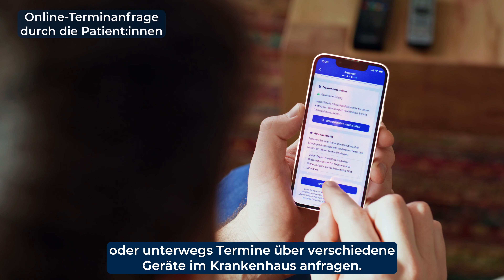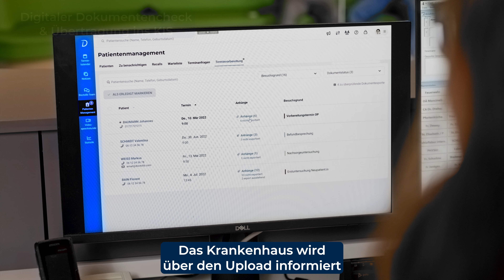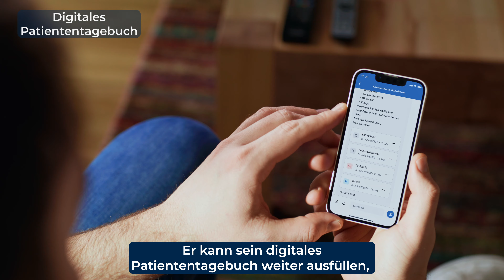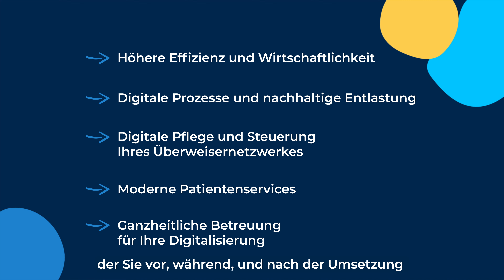Doctolib Hospital – mehr als nur ein Patientenportal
Doctolib Hospital ist Ihr ambulantes und stationäres Patientenmanagement – digital gelöst! Erfahren Sie mehr über unser Angebot für Krankenhäuser